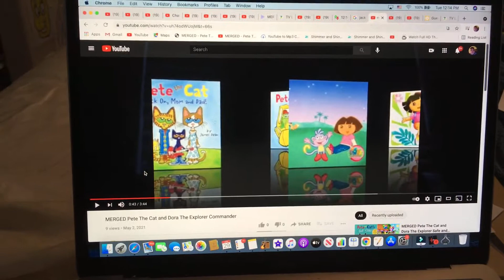MERGED - Pete The Cat and Dora The Explorer Commander (Voice)